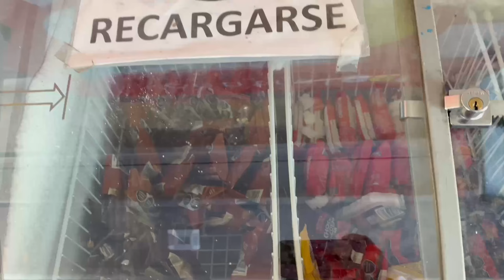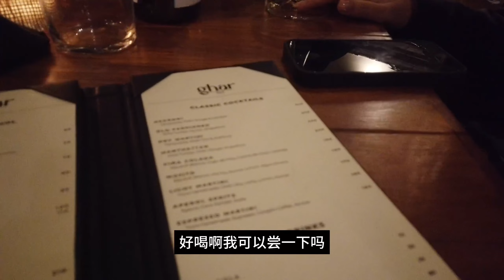环游墨西哥15:寻梦环游记的取景地，一生必体验一次的夜游记！边唱歌，边跳舞，看夜景，在墨西哥欢乐好多！虽然听不懂，但完全沉浸式体验！烤鸡太香了，性价比很高！逛每周的集市，收获多多！